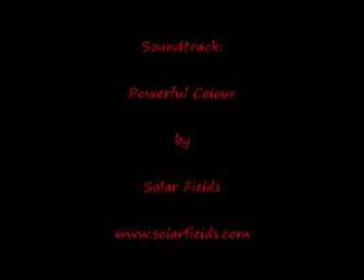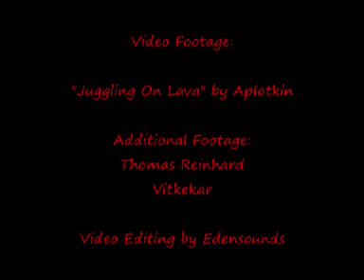Solar Fields- Summer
I was listening to Summer when I came across some video footage of a group fire juggling on the edge of a lava flow. The music and images seemed pretty synergistic, so with the addition of some extra volcano footage, I couldn't resist :) Hope nobody objects!